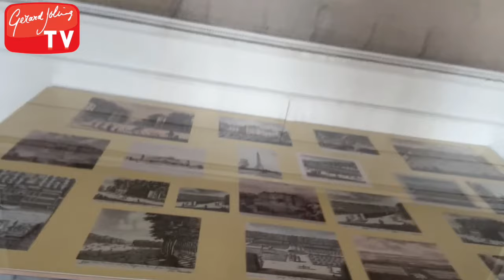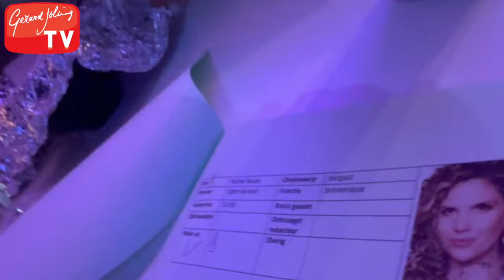OPNAMES VOOR DE AMSTERDAMSE ZOMER & RONDLEIDING DOOR PALEIS SOESTDIJK - GERARD JOLING - VLOG#505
Aankomende zomer sta ik met vele andere artiesten op De Amsterdamse Zomer. Voor de bekendmaking hiervan hebben wij een een tijdje geleden een video opgenomen. Verder ben ik samen met Danilo Kuiters naar Paleis Soestdijk gegaan, omdat we daar een rondleiding kregen. Ook heb ik opgetreden in Gemert en was ik te gast bij RENZE op Zondag.